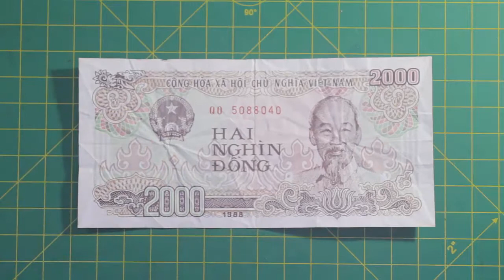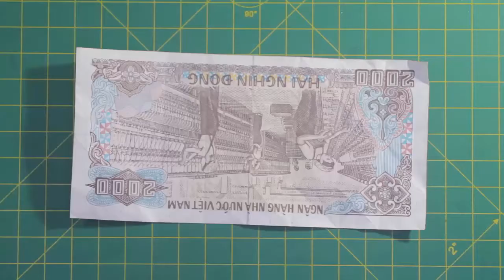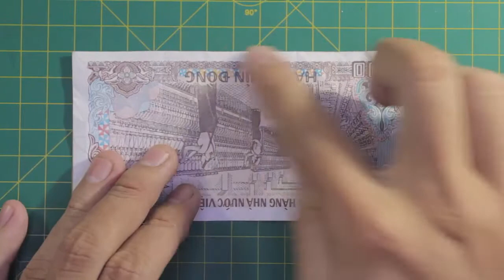How to make a money origami pinwheel easy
How to make a money origami pinwheel easy origami money pinwheel easy money origami pinwheel dollar bill origami pinwheel